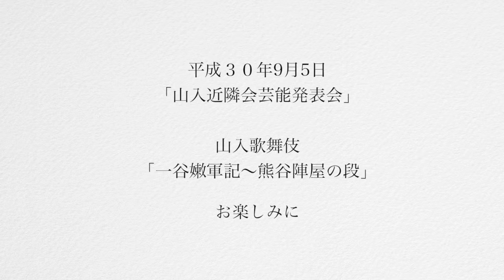山入歌舞伎稽古風景20180904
金山町の山入地区では、毎年9月5日に「山入芸能発表会」が開催されています。

山入地区では昔から地元の人たちにより芝居が行われて来ており、大きな娯楽となっていました。
しかし、その伝統は昭和20年代後半に一時とだえてしまいました。
地区の人が平成2年に山入近隣会という組織を母体として復活し、平成14年には芸能伝承館も完成し毎年9月5日の「山入芸能発表会」で歌舞伎が演じられています。

平成23年の新潟・福島豪雨災害以降「山入芸能発表会」が中止されていましたが、住民の皆さんの歌舞伎を続けて欲しいという熱意で、平成25年より再び上演される事となりました。